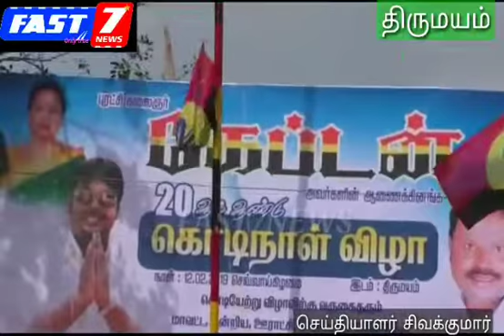திருமயத்தில் தேமுதிக கொடி நாளை முன்னிட்டு புதிதாக கல்வெட்டு பொறித்த கொடி கம்பத்தில் தீபக் கொடியை ஏற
திருமயத்தில் தேமுதிக கொடி நாளை முன்னிட்டு புதிதாக கல்வெட்டு பொறித்த கொடி கம்பத்தில்  தீபக் கொடியை ஏற்றி வைத்து இருசக்கர வாகன பேரணி நடைபெற்றது.

புதுக்கோட்டை மாவட்டம் திருமயத்தில் தேமுதிக கொடி நாளை முன்னிட்டு புதுக்கோட்டை தெற்கு மாவட்ட சார்பில் திருமயம் பேருந்து நிலையத்திலிருந்து இருசக்கர வாகன பேரணி நடைபெற்றது. பேருந்து நிலையத்தில் துவங்கிய பேரணி தாலுகா அலுவலகம்   சென்று அங்கிருந்து கடைவீதி வழியாக ஸ்டேட்பேங்க் முக்கம்  வந்து மீண்டும் பேருந்து நிலையம் வந்தடைந்தது. பின்னர் பேருந்து நிலையத்தில் புதுக்கோட்டை தெற்கு மாவட்ட செயலாளர் ராமசாமி தலைமையில் தேமுதிக திருமயம் ஒன்றிய நிர்வாகிகள் மற்றும் மாவட்ட நகர கிளை கழக நிர்வாகிகள் என ஏராளமானோர் கலந்து கொண்டு  திருமயத்தில்  பஸ் நிலையம்  ஸ்டேட் பாங்க் கார்னர்  தாலுகா அலுவலக  விளக்கு  கடைவீதி  என  பல்வேறு இடங்களில்  புதிய கொடியை ஏற்றி  பொதுமக்களுக்கு இனிப்பு வழங்கி கொடி நாளை கொண்டாடினார்கள்.

File Name : 12.2.19 PDK THIRUMAYAM DMDK KODINAL RALLY NEWS